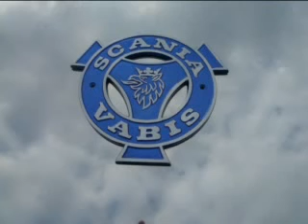Scania R620 V8 Severní hvězda - Lados a.s.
Scania R 620 V8 - Lados a.s. - Severní Hvězda